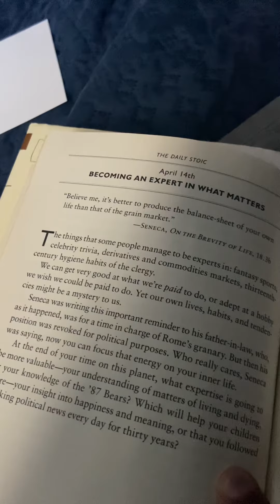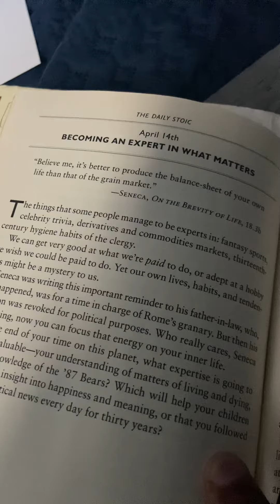The Daily Stoic: April 14th Become an Expert in What Matters